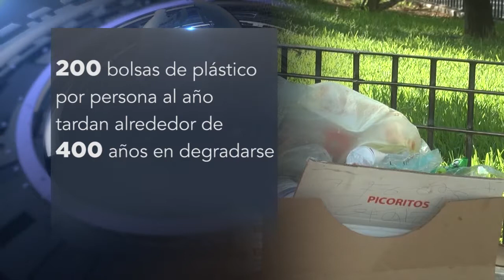Buscan prohibir bolsas de plástico en Sinaloa